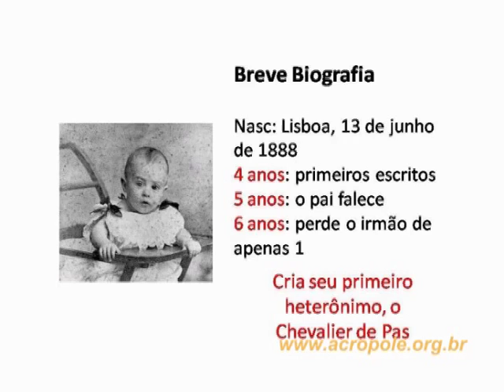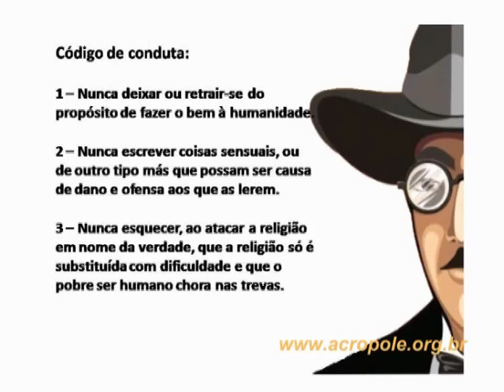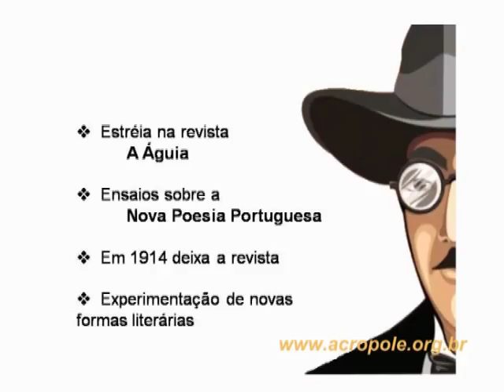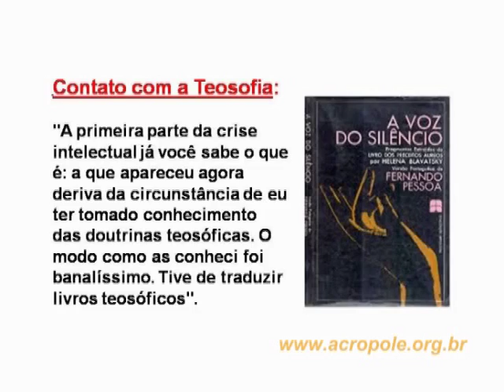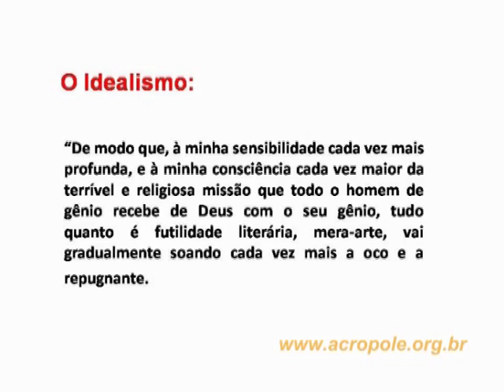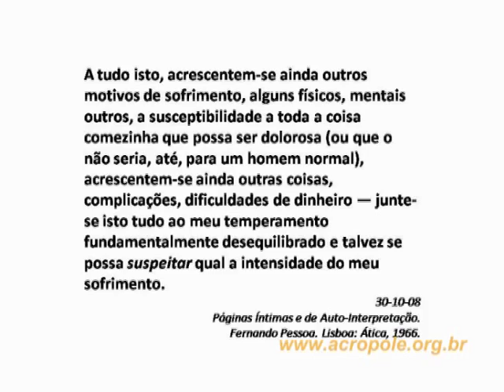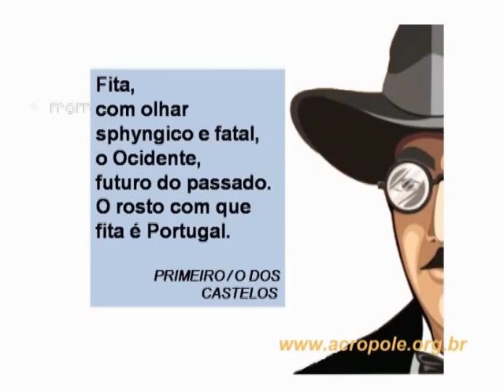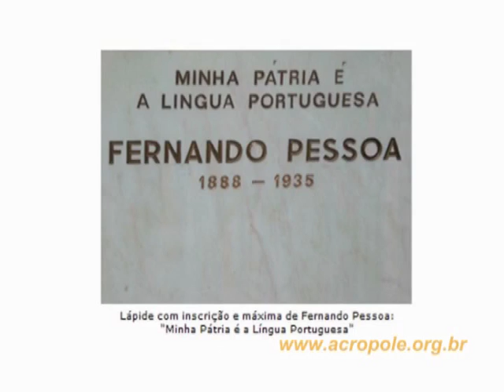A FILOSOFIA NA POESIA DE FERNANDO PESSOA - Lúcia Helena Galvão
Palestra realizada no Teatro Eva Herz em setembro de 2013 pelo projeto "Sexta da Arte" promovido pela Nova Acrópole em parceria com a Livraria Cultura, em Brasília.

Nesta palestra, a Prof.ª Lúcia Helena Galvão presta uma homenagem ao escritor e poeta português, Fernando Pessoa,  apresentando a influência da Filosofia em suas obras. Ao final da palestra, recitais de poesias realizados por voluntários da Nova Acrópole podem ser assistidos. Boas reflexões!